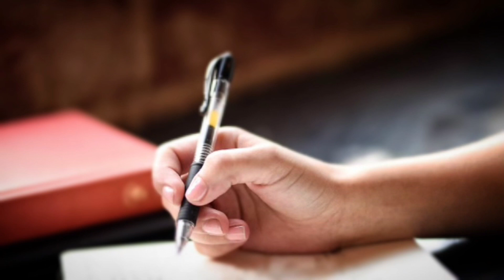Thư tình em gái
Nguồn video:
Tác giả: Quý Phi
Cảm ơn Beat nhạc tuyệt vời của Karaoke Tas Best
Cover: Thu Thảo